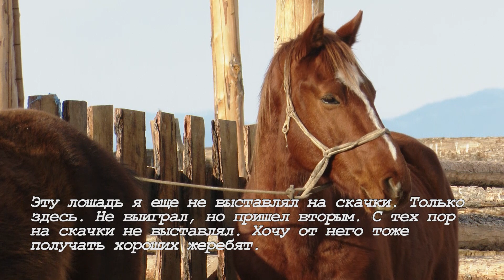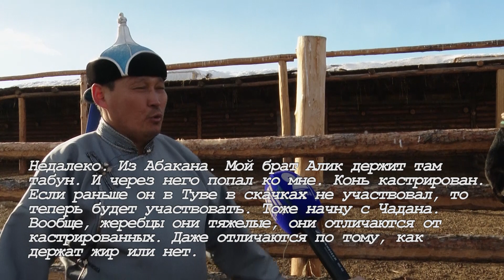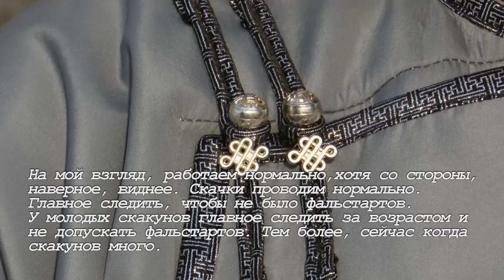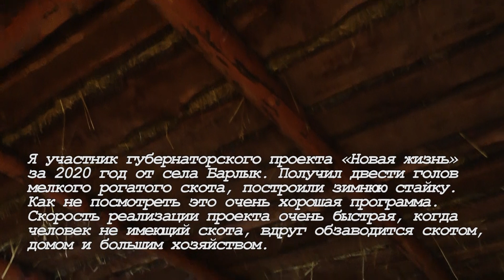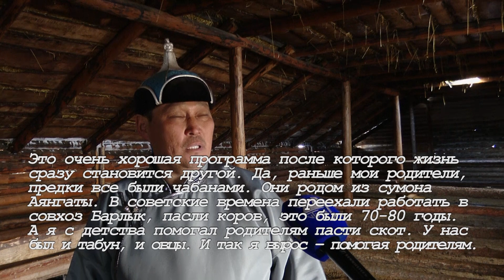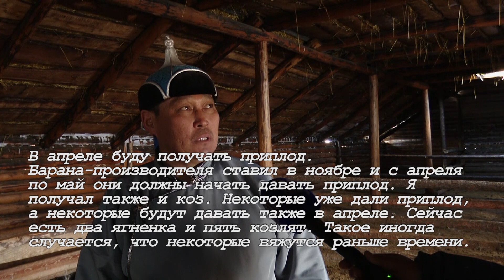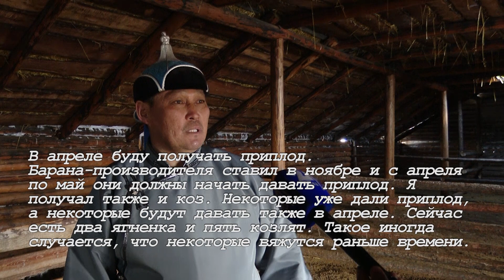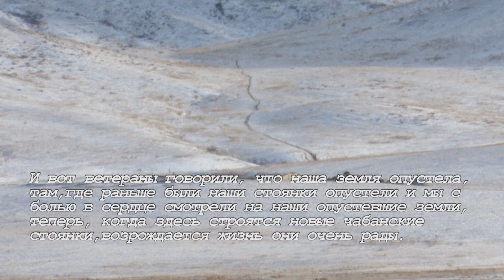10 02 21 ЖИЗНЬ МЕНЯЕТСЯ+++